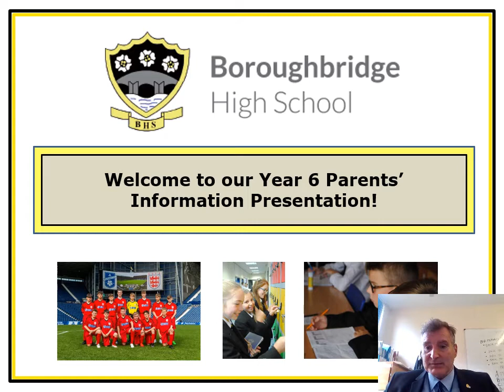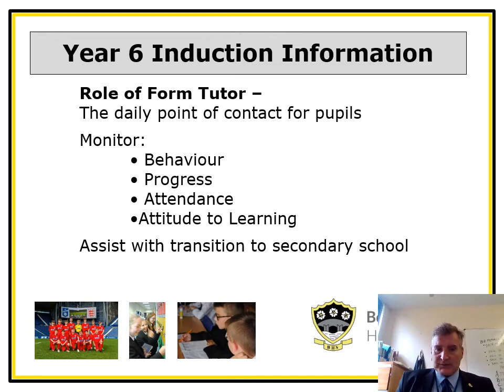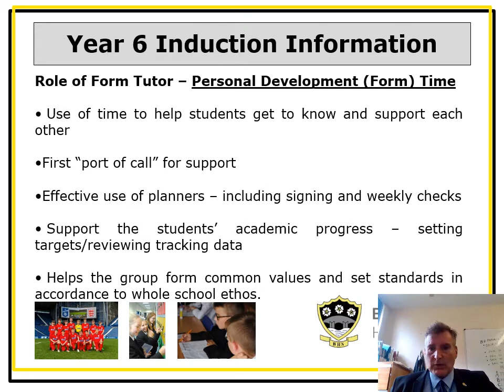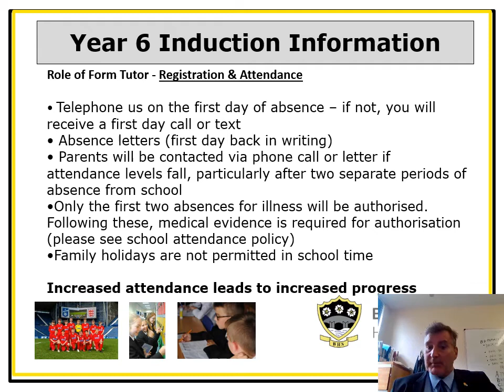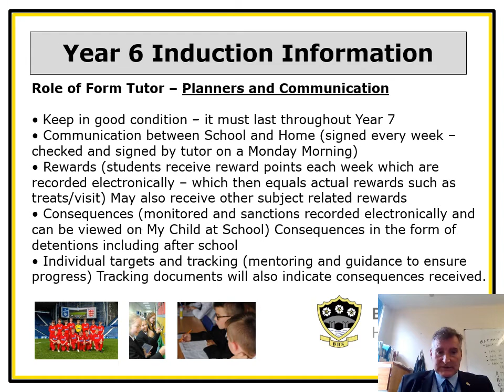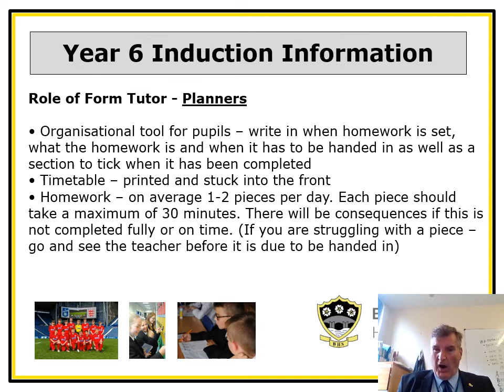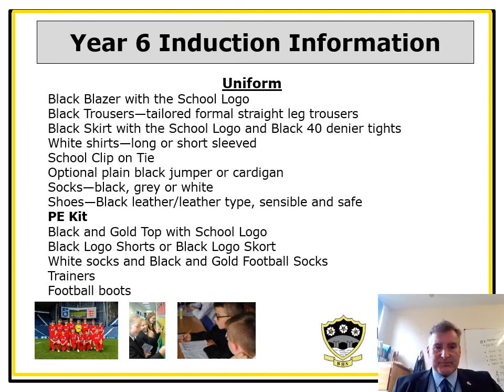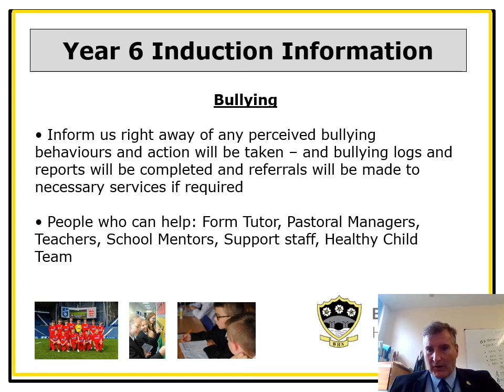Y6 Induction Form Presentation 2021